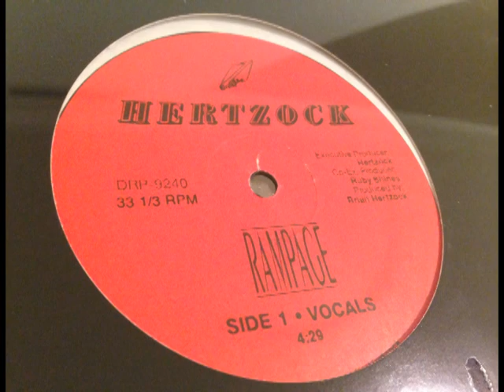Hertzock "Rampage" Released 1992